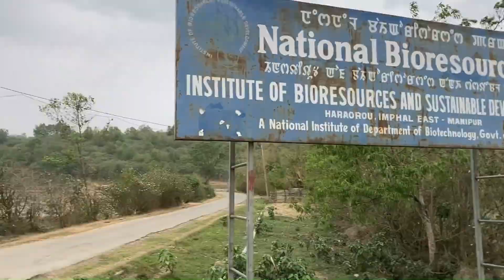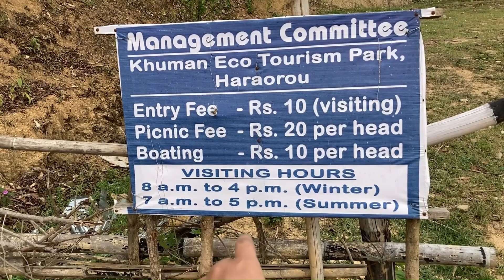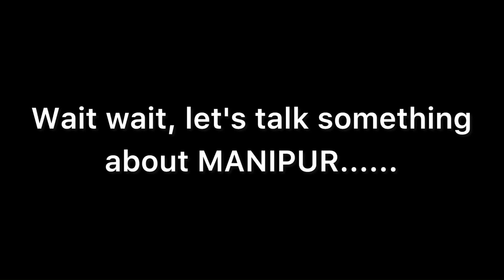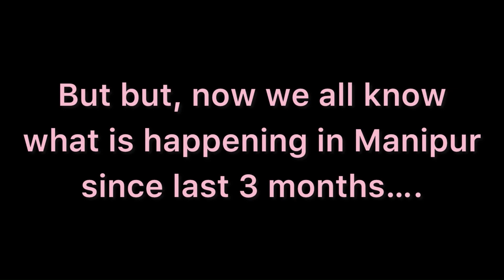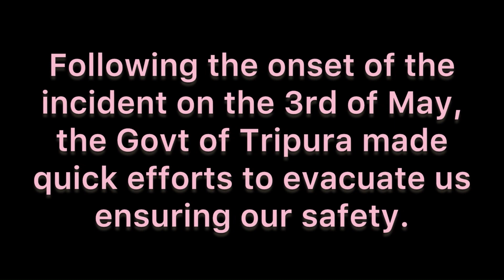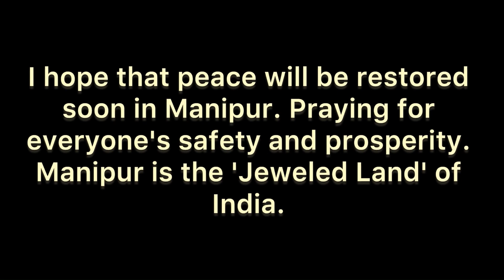Haraorou Travel Vlog- RAWE Memories | Central Agricultural University, Imphal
During our RAWE 2022 we spent 1 month in Haraorou, Imphal, Manipur. There our group was assigned with one host farmer(Kaka Abung), we worked under his supervision & he was so kind hearted person and his family too❤️. During our work time or village attachment or Data collection, they used to give us snacks everyday. We stayed at Rajashree Bhaigyachandra Skill Development Centre(RBSDC), Haraorou. Maybe I spent some best days of my life there(starting from cutting vegetables together to cleaning utensils, playing n all and specially 5am Yoga at 6,7 degree temp., Uthiye uthiye😂). On the last day of our village attachment he(host farmer) gave us lots of fruits, raw milk and many more. Since our 4 year degree was about to end we wanted to meet him for the last time to say good bye. He was so happy to see us and invited again to come to his place. We gave him some printed photos as a memory and from every ELP dept. we brought something like from Plant pathology dept we took Biofertilizer, from Horticulture dept. plant saplings etc etc and @Aina especially gave him a packet of tea leaf which she brought from Thailand. Kaka Abung and his family will always hold a special place in my heart ❤️…

But now, We all know what is happening in Manipur since last 3 months. The entire manipur incident is horrific and those visuals are utterly shameful 😓 Women paraded n*ked, Ambulance set on fire, G*n f*res, 140 de*th and many more incidents! 💔
I hope that peace will be restored soon in Manipur. Praying for everyone's safety and prosperity. Manipur is the 'Jeweled Land' of India. It is my earnest plea to the people to stop its destruction. May peace prevail in Manipur once again 🙏.

Some footages-
NDTV, CNN-NEWS18, Aljazeera